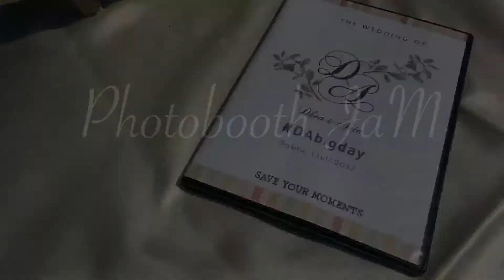photoboothjam strips photo concept (photobooth) INDONESIA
PHOTOBOOTH JAM - STRIPS PHOTO AND ALBUM